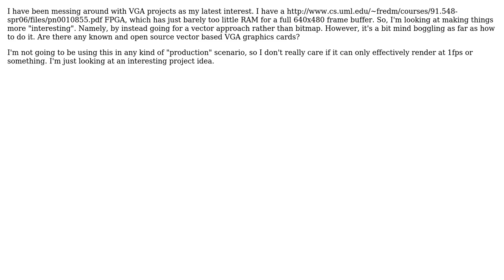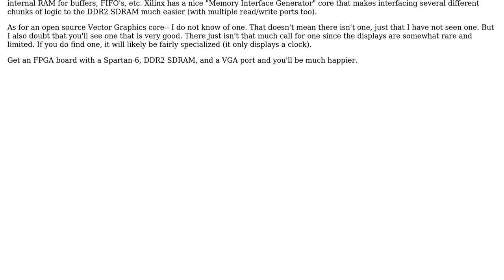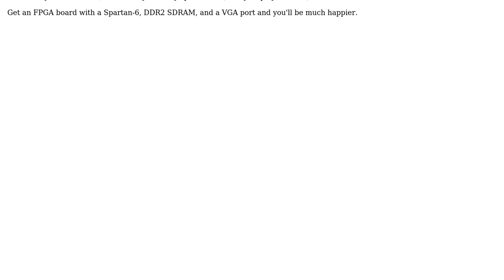Electronics: Is there an FPGA based vector graphics card project?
With thanks & praise to God, and with thanks to the many people who have made this project possible! | Content (except music & images) licensed under CC BY-SA | Music | Images & others | With thanks to user Earlz user Anindo Ghosh , and the Stack Exchange Network Trademarks are property of their respective owners. You are responsible for your own actions.